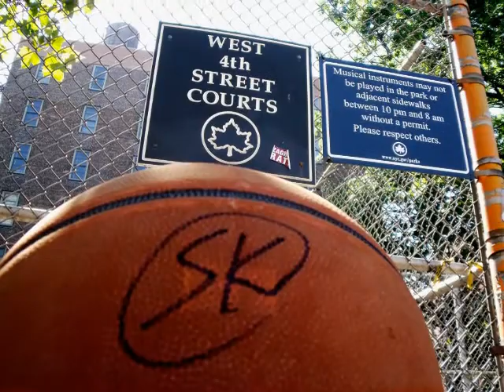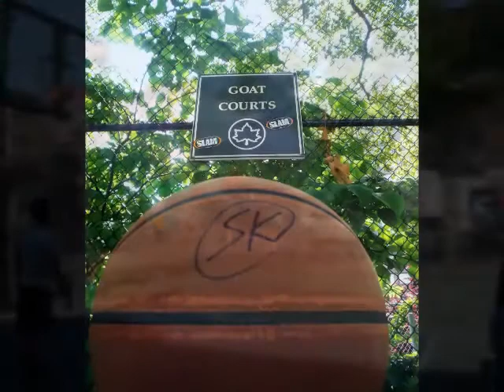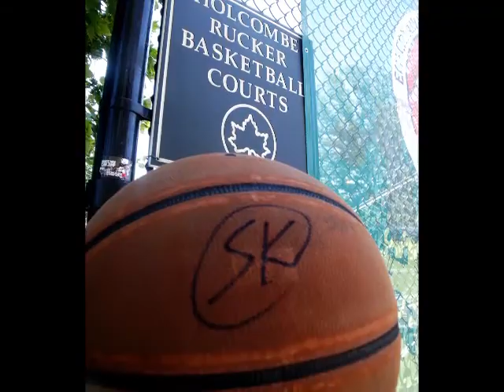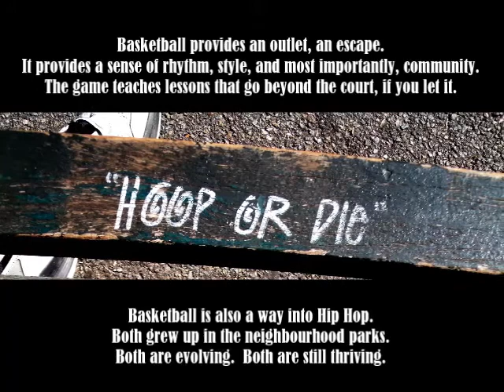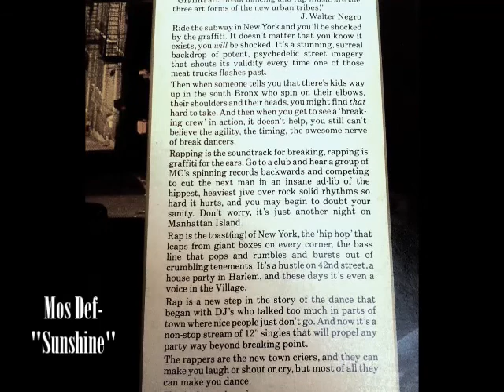Park Life: Basketball & Hip Hop - Creativity & Community - Ke Tje Wie//Stephen Kwa (2013)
Highlights from a NYC trip, summer 2013.  This video essay was unplanned, I just took some raw photos and clips, and decided to put them together for fun!